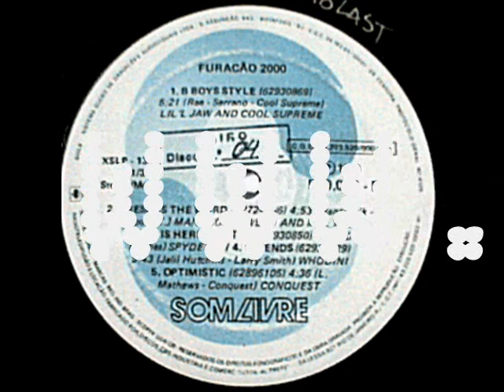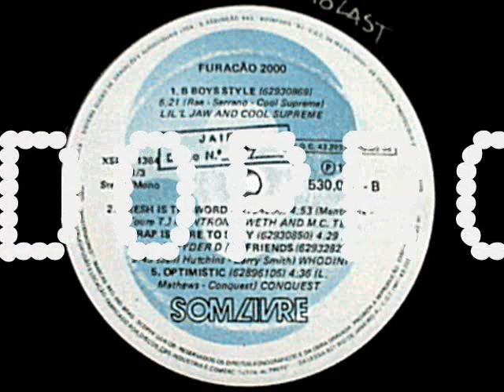The Graingears - Shine your Light FURACÃO 2000 INTERNACIONAL